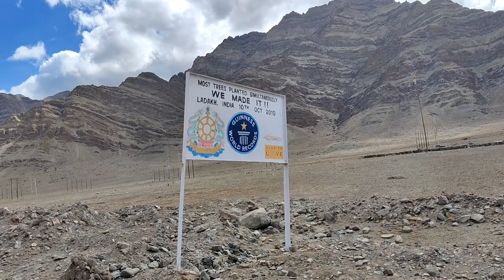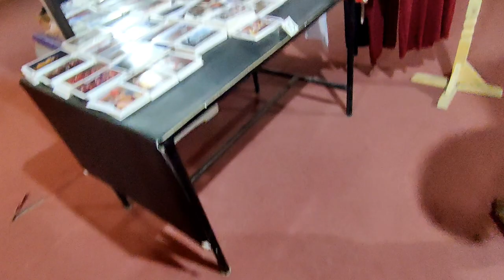Final Part Leh Ladakh Series || Hemis Monastery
This is the last and final addition in Leh vlog.. this video covers the spectacular road to Hemis Monastery and all about the monastery..